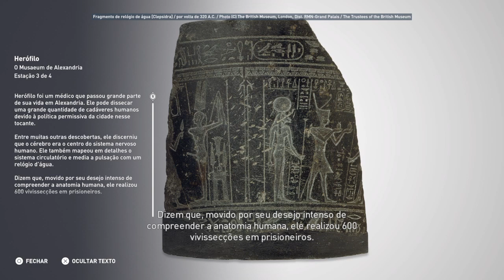Discovery Tour O musaeum de Alexandria